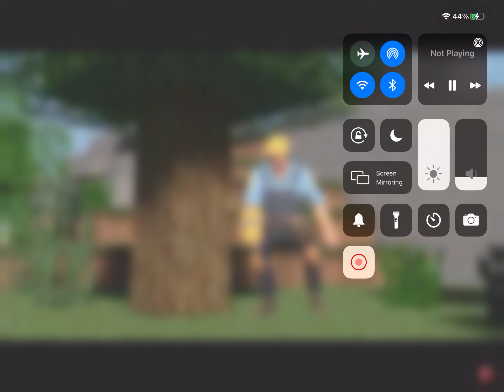engineer gaming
engineer gaming engineer gaming engineer gaming